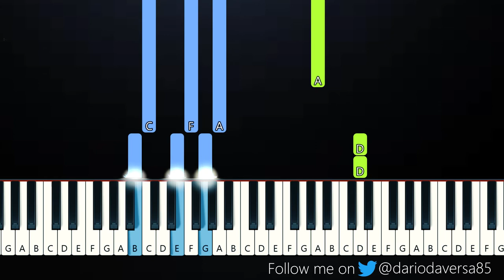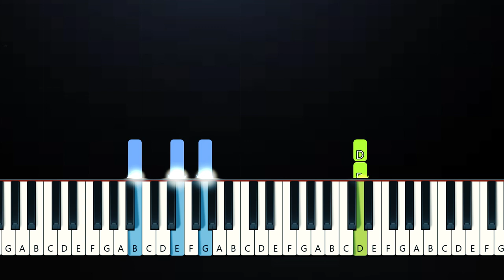Nessa Barrett - counting crimes (Piano Tutorial)